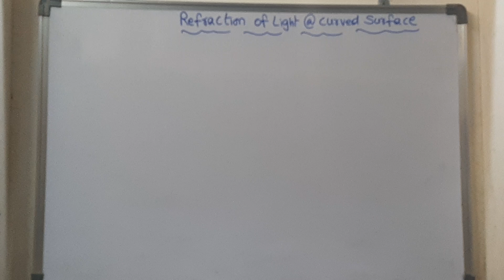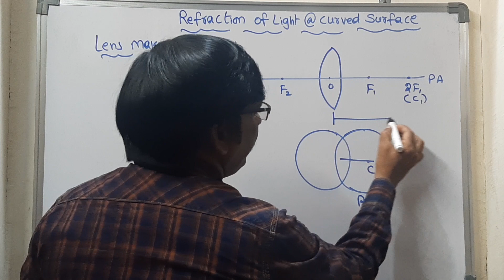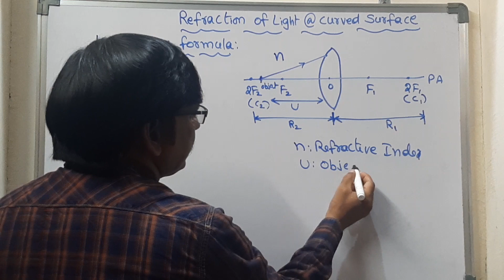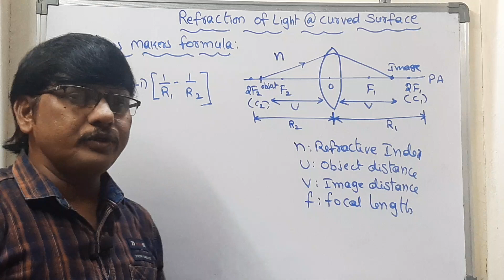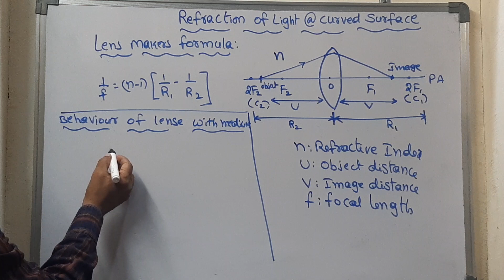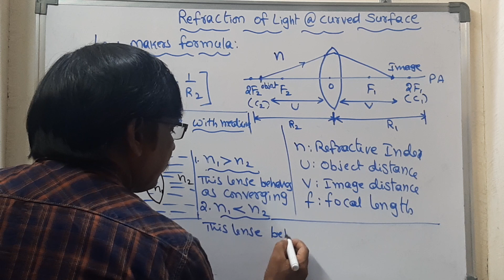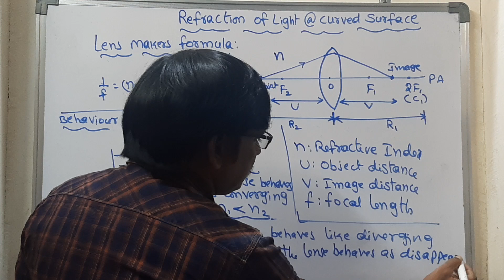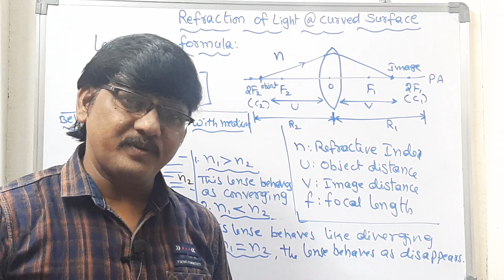LENS MAKERS FORMULA AND APPLICATIONS FOR CLASS X, AP,TS,CBSE & ICSE BY ALI SIR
THIS VIDEO PROVIDES THE INFORMATION ABOUT
1. LENSE MAKERS FORMULA
2. TERMS ASSOCIATED WITH FORMULA
3. APPLICATIONS OF LENSE MAKERS FORMULA